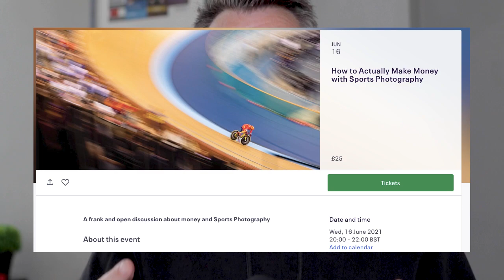How to Actually Make Money with Sports Photography - Upcoming Webinar!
I'm running an upcoming webinar on how to many money as Sports Photographer!

Instagram.com/bensnapsstuff
Twitter.com/bensnapsstuff

What I use:
Canon 7D Mkii
Canon 5D Mkiii
Canon 70-200 f2.8
Canon 24-70 f2.8
Canon EF Mark III 1.4x Extender
YongNuo YN-560 III Flash
Yongnuo YN560 TX Wireless Control Unit
Quick Release Dual Camera Shoulder Strap Harness
Think Tank Cable Management Bag
Think Tank 2 Accus Battery Pouch
Think Tank Airport International V3 Camera Case
Think Tank Lens Changer 35 V3.0
Apple MacBook Air 13inch